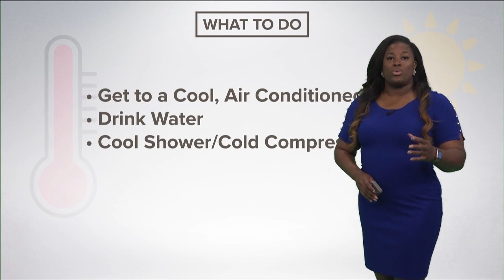What does it mean when an excessive heat warning is issued?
An excessive heat warning has been issued for the Mid-South. This means the heat index will be north of 110 degrees, and could impact your health.